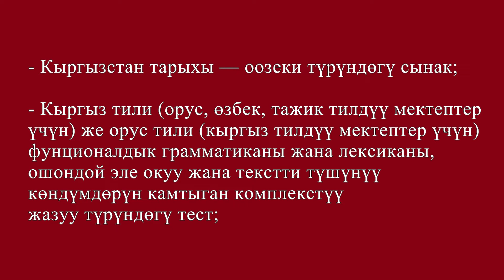Мектеп бүтүрүүчүлөрү качан сынак тапшырышат?